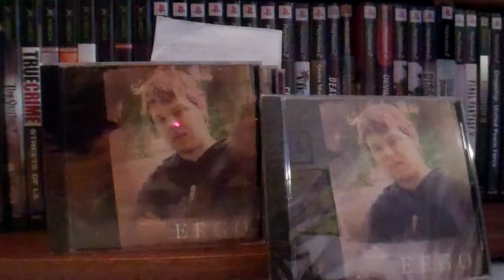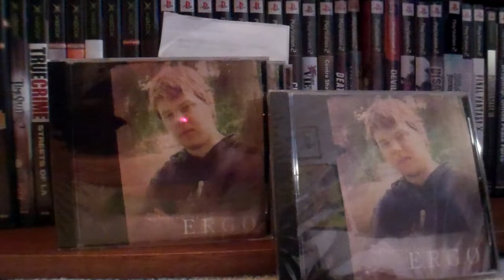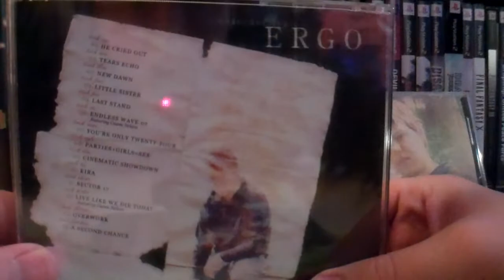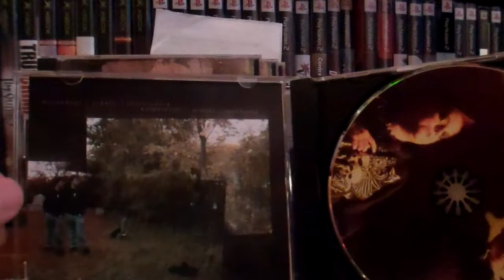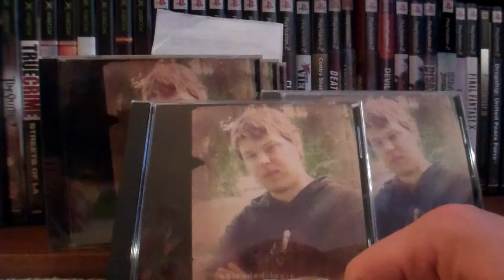Unboxing video: Ergo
An unboxing of my CD: Ergo.